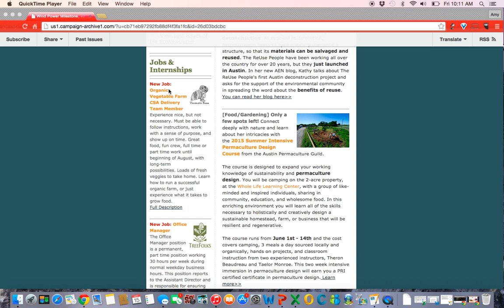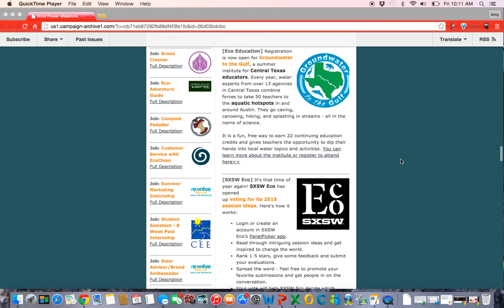Austin Blows Past a Wind Power Milestone & an Upcycling Extravaganza : EcoNews May 14th, 2015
This week's edition of the EcoNews is published and ready for you to read. Dive right in with this 2 minute preview! Then check you inbox or use this link to read the whole thing.